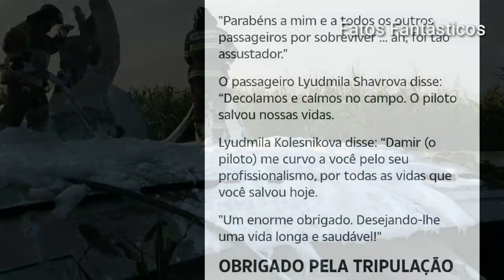AIRLAINES A321 - AVIÃO RUSSO É DERRUBADO APÓS ATAQUE DE PÁSSAROS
Damir Yusupov milagrosamente conseguiu trazer o enorme Airbus-321 para baixo em um milharal momentos depois que ele perdeu os dois motores quando se lançou em gaivota.

Pensamento rápido do Capitão Yusupov, de 41 anos, foi aclamado por conseguir estabilizar a aeronave depois de decolar do aeroporto de Zhukovsky, em Moscou.

O avião da Ural Airlines, a caminho de Simferopol, na Crimeia, se chocou contra um bando de pássaros que foram sugados pelos dois motores.

O capitão Yusupov, que supostamente recebeu tratamento no hospital após o acidente, disse à imprensa russa que não se considerava um herói.